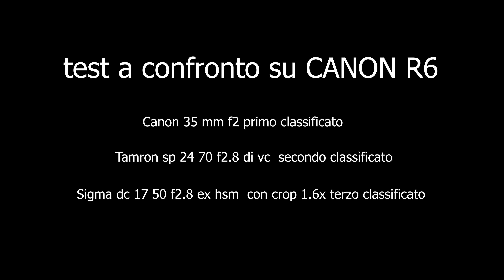test CANON R6 + OBBIETTIVO SIGMA DC 17 50 F2 8 EX HSM Piazza Ducale Vigevano by Ph Leonardo S C